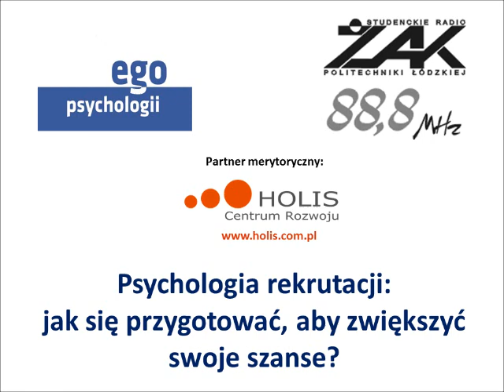Psychologia rekrutacji 2.wmv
Prowadząca: Agata Wilska
Gość w studio: Robert Milczarek - psycholog biznesu

W rozmowie stawiamy pytania:
- jak przygotować dokumenty aplikacyjne tak, aby zwiększyć zainteresowanie pracodawcy?
- jak dzięki odpowiednio przygotowanym dokumentom zachęcić pracodawcę do zaproszenia nas na rozmowę?
- jak rozmawiać na bezpośrednim spotkaniu, aby dać się poznać jak najlepiej?